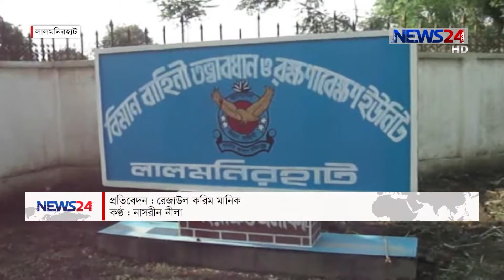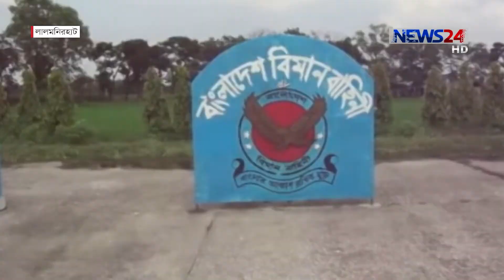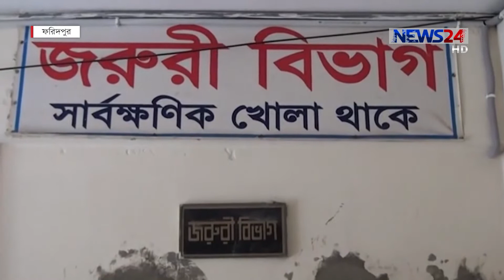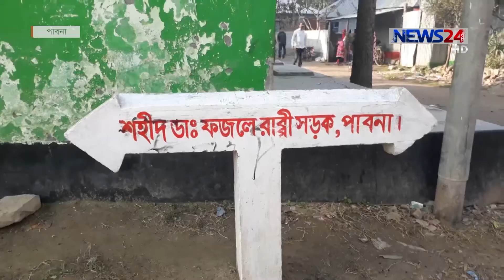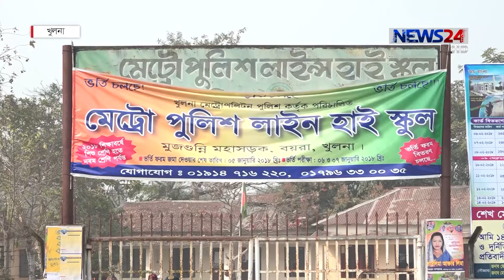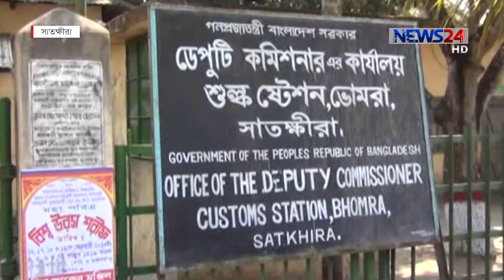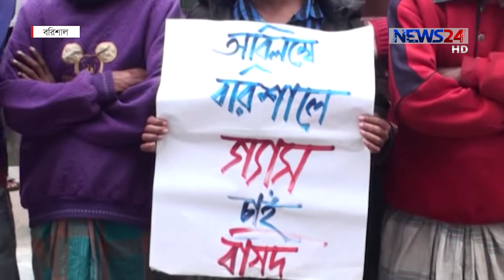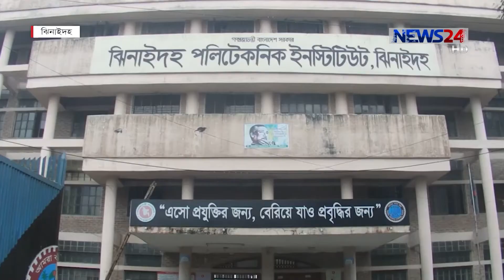NEWS24 দেশ News at 4pm on 6th February, 2018 on News24